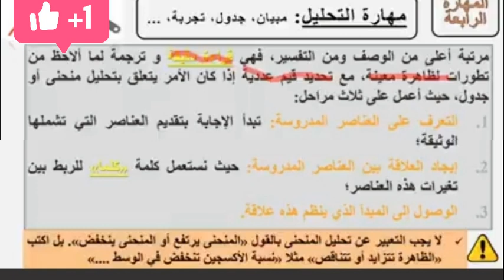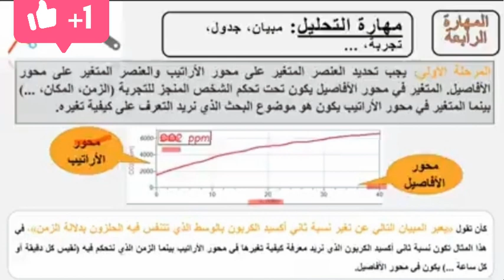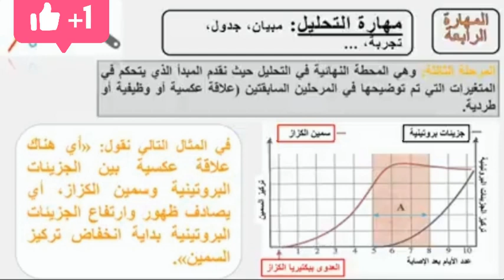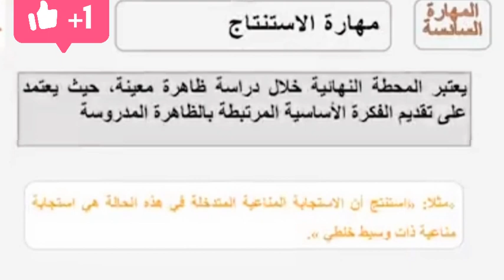كيفية التعامل مع أسئلة علوم الحياة والأرض 🥰 التحليل،التفسير،الاستنتاج،اقتراح فرضية...